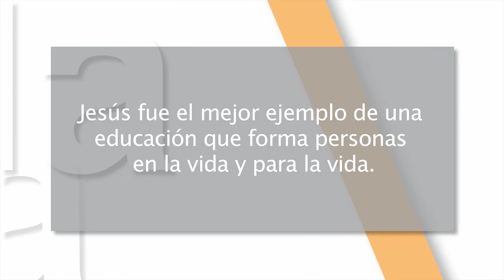Mejor cada día 12x11 - Modelo educativo Bíblico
En este capítulo: La Biblia ofrece interesantes consejos y puede ser un modelo educativo válido todavía hoy.